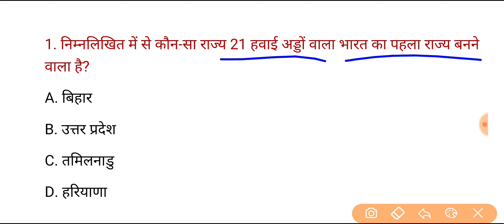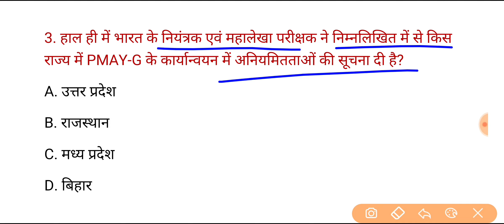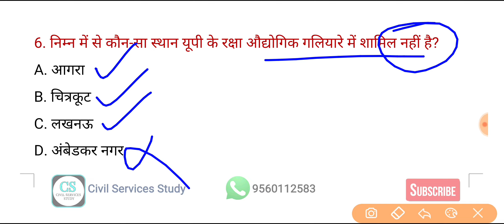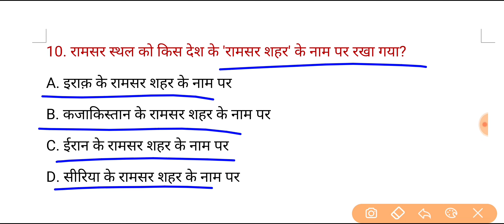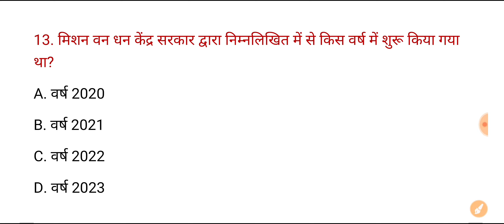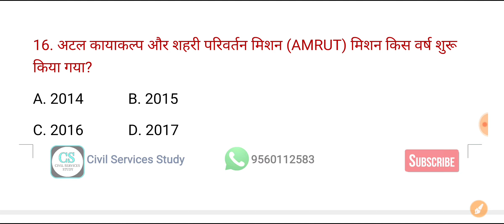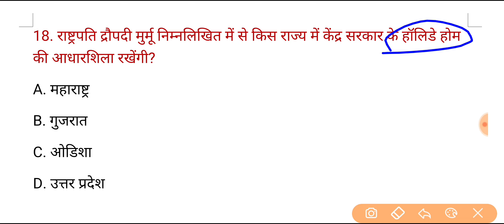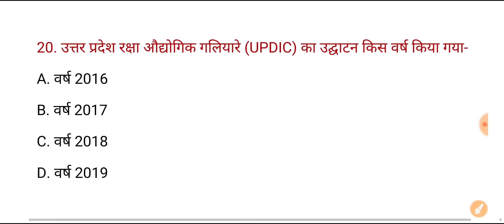UPPSC PCS Test Series 2024 | Test - 102 | Current Affairs